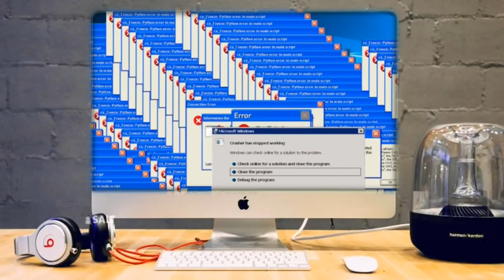หน้าที่ของฮีโร่ Overwatch 2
หากดูเเล้วถูกอกถูกใจ กดติดตามเเล้วกดกระดิ่งไว้ด้วยนะ จะได้ไม่พลาดคลิปสนุกๆเเบบนี้อีก